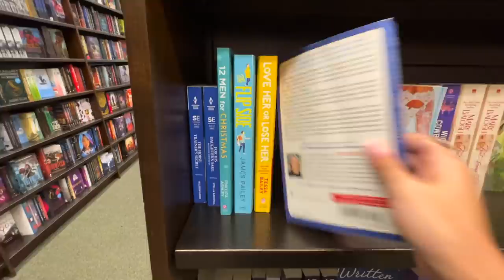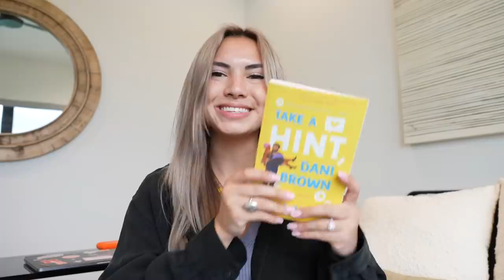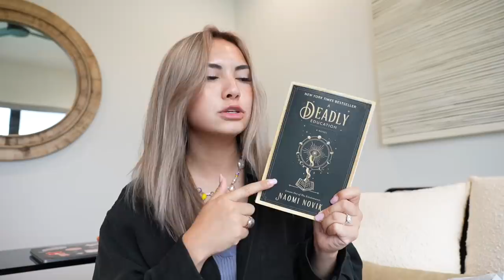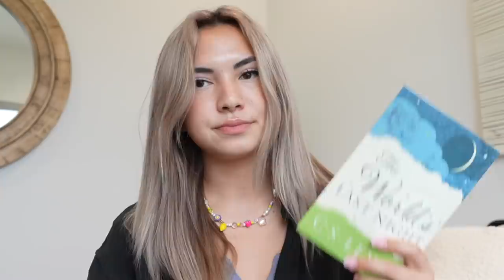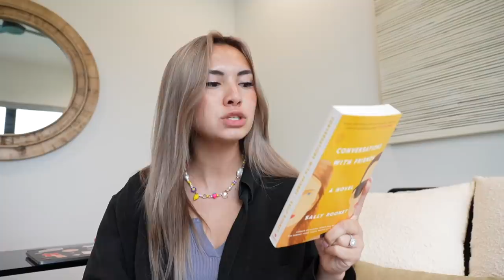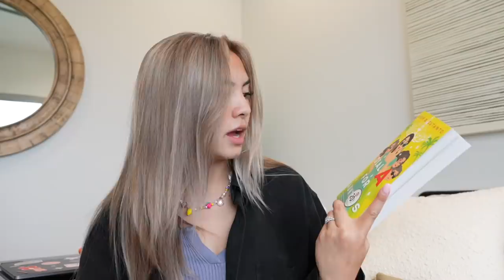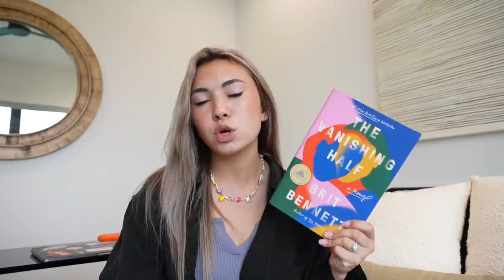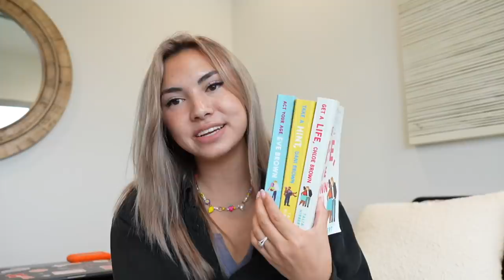huge book haul & bookstore vlog